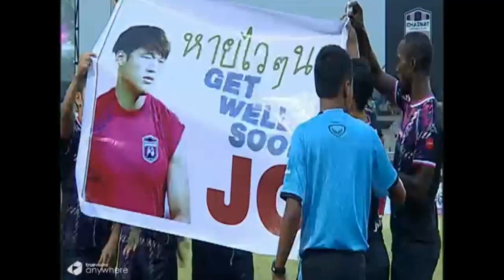TPL 2014 - Chainat Hornbill 2 - 2 Ratchaburi (13-08-2014)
Chainat Hornbill 2 - 2 Ratchaburi
นาทีที่ 10  สุมัญญา ปุริสาย                               Chainat Hornbill
นาทีที่ 64  JULES YVES STEPHANE BAGA
นาทีที่ 34  Heberty Fernandes de Andrade       Ratchaburi
นาทีที่ 59  Juan Quero Barraso
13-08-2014